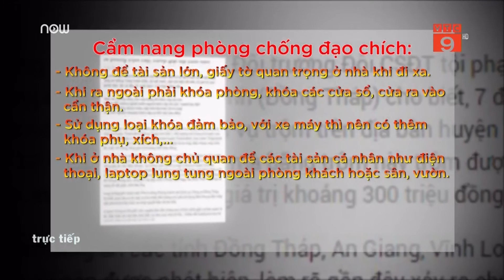Cảnh báo trộm cắp dịp Tết Nguyên đán | VTC9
VTC9 | Sát Tết Nguyên đán luôn là thời điểm các loại tội phạm trộm cắp, cướp giật tài sản gia tăng hoạt động. Người dân cần cảnh giác cao bảo quản tài sản gia đình.